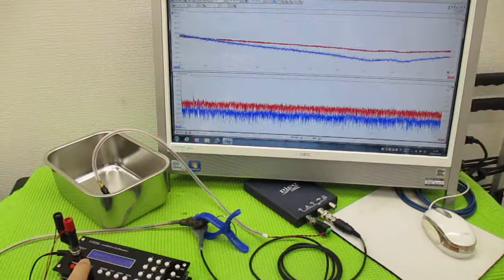メガヘルツの超音波発振制御技術 ultrasonic-labo